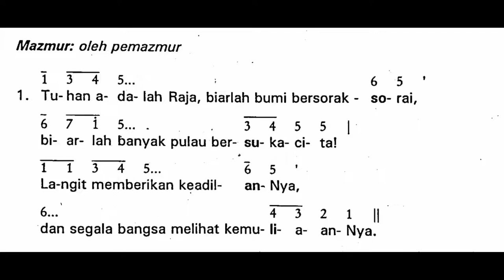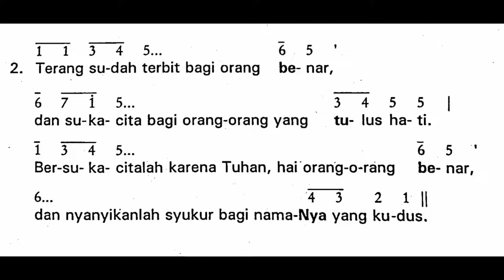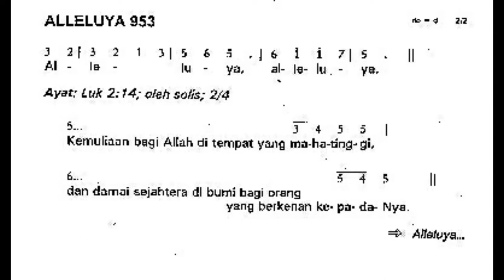[Edisi Lama] Minggu, 25 Desember 2022 - HARI RAYA NATAL : FAJAR (PAGI) - Mazmur Tanggapan - Tahun A